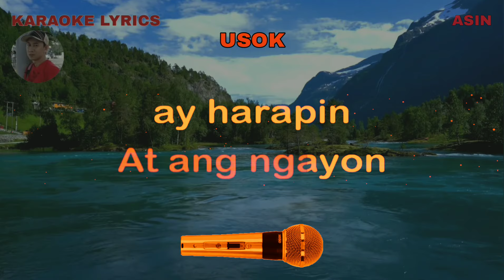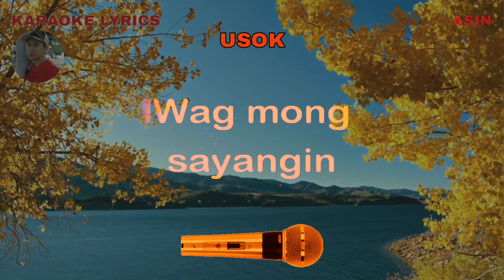USOK - Asin - Karaoke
- KARAOKE LYRICS 1.0 DETAILS -
Karaoke lyrics owner: Rudy Hermac Jr.
Music artist: Asin
Video created by: KARAOKE LYRICS 1.0
Layout and Design created by: KARAOKE LYRICS 1.0